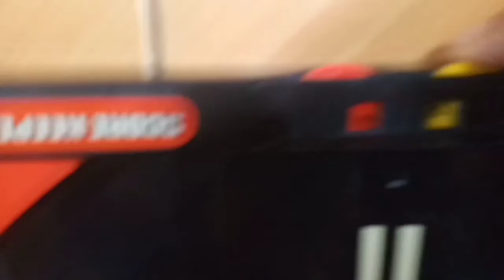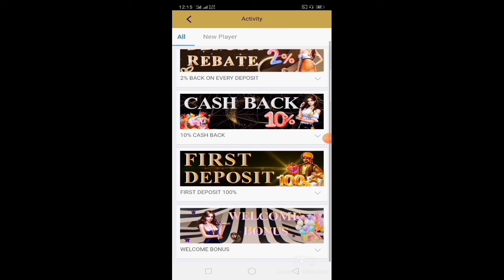NA BUDOL AKO 150K SA LOOB NG BAHAY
Dito po nmin na order. Correction lng po Lazada po pala ndi shopee sori na po agad mga Lodi hehe 😁✌️
Table top Shoot 👇👇👇

Happy happy at good vibes lng po. And I thank you 😘😘♥️

🔗𝐑𝐄𝐆𝐈𝐒𝐓𝐄𝐑 𝗛𝗘𝗥𝗘👇👇👇
Player or Sub agent: